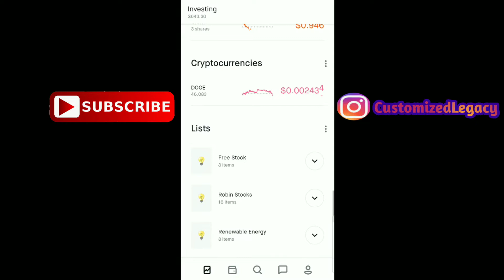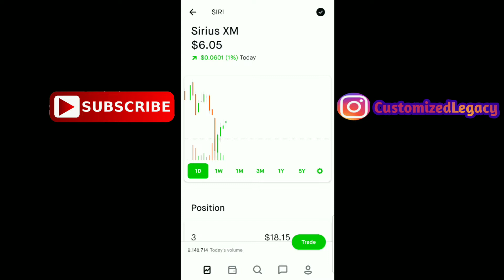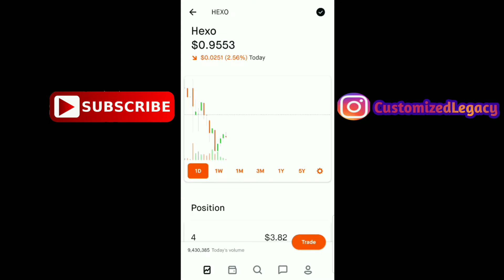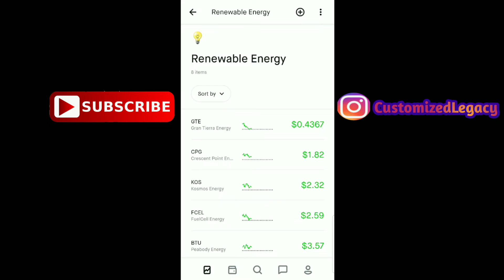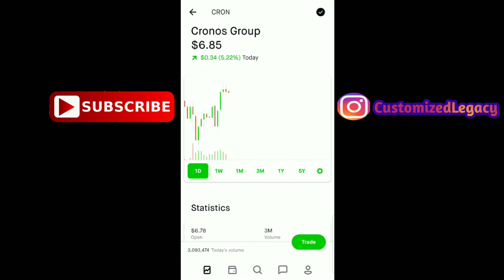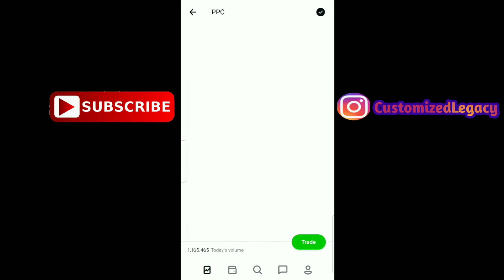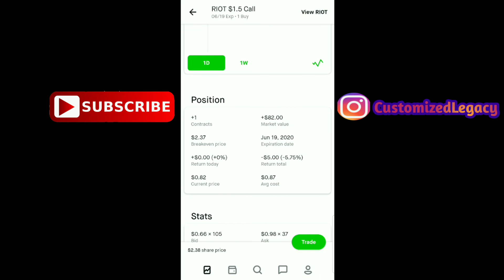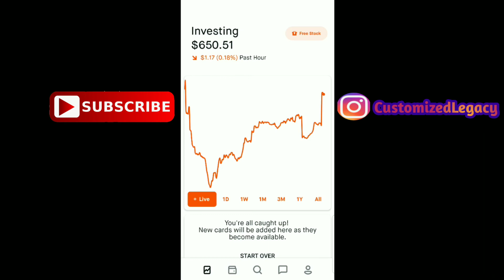Genius Brands Stock On Robinhood App Stocks Update Pt39| GNUS Stock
Genius Brands Stock On Robinhood Stock Investing App Update Pt39. Genius Brands Stock Update, It's Dropping Too Much. GNUS Brands Stock On Robinhood Stock Investing App Update. Should You Sell Genius Brands Stock? FREE STOCK ON ROBINHOOD STOCK INVESTING APP!